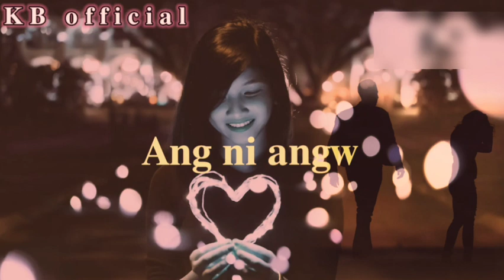𝐍𝐢𝐣𝐰𝐚𝐦 𝐁𝐚𝐭𝐡𝐰𝐫𝐚𝐲𝐨 𝐍𝐞𝐰 𝐛𝐨𝐝𝐨 𝐰𝐚𝐭𝐬𝐡𝐮𝐩 𝐬𝐭𝐚𝐭𝐮 𝐩𝐥𝐳 𝐠𝐮𝐲𝐬 𝐥𝐢𝐤𝐞 𝐬𝐡𝐞𝐫 𝐜𝐨𝐦𝐧𝐭 𝐬𝐮𝐛𝐬𝐜𝐫𝐛𝐞.